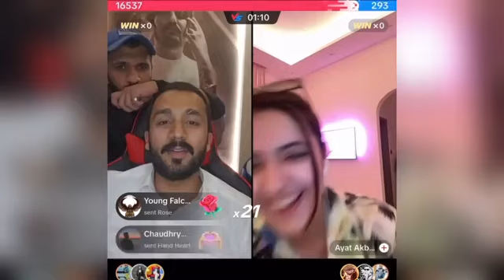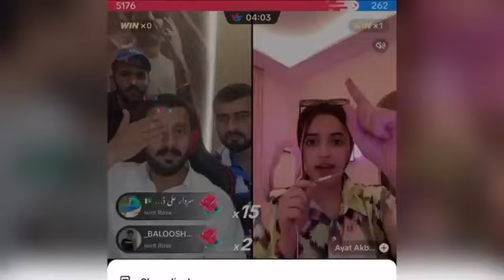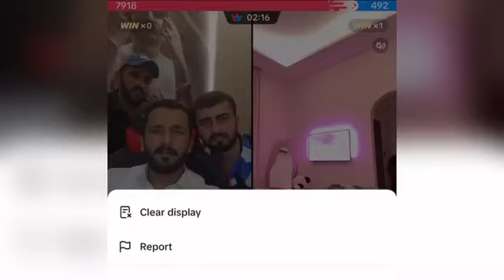Rajab Baea couple dance 💃💃💃 with Haidar and Dogar 🤣😂🥰🥰